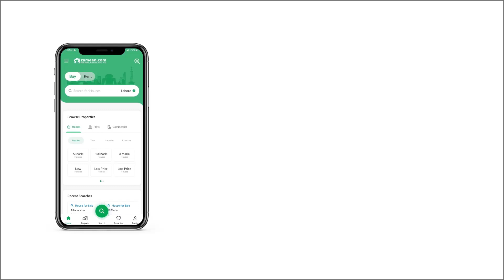5.5 MARLA FLAT FOR SALE IN G-15 ISLAMABAD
ZARKON HEIGHTS 4 BED FLAT FOR SALE
Brand New Luxury Apartments,
2 Bed Room,
2Bath Room,
1233 Sq Feet,
Ma Tv Lounge,
Open Kitchen,
2 Basement only For Car Parking,
CCTV and Fire Fighter All Time working,
2 Lifts 24 Hours Working,
Security 24 Hours Available,
Backup Generator for all Apartments,
Bor Water No Issue of Water,
Ideal Location,
Built at Main Peshawar Road,
Very Near To New International Air Port,
Also Near To Motorway,
All Apartment for Family,
Include All maintenance Charges